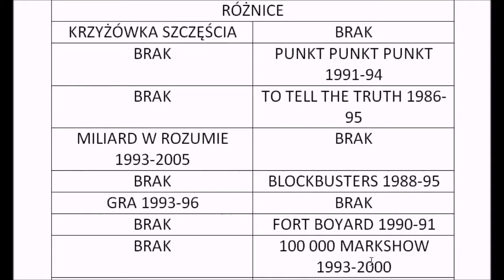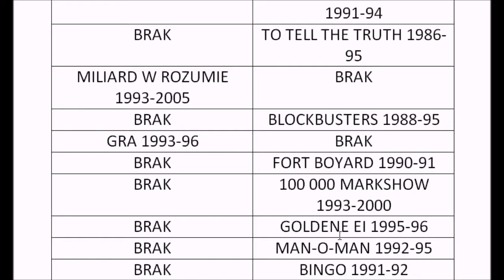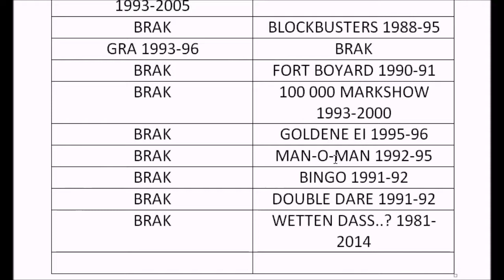SGSM #430 Różnice: Polska vs Niemcy 1990s